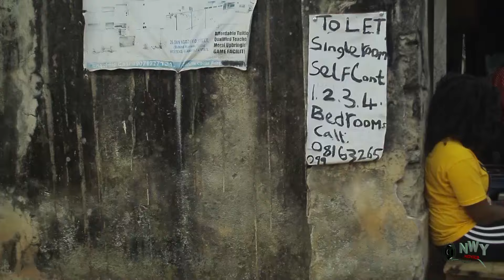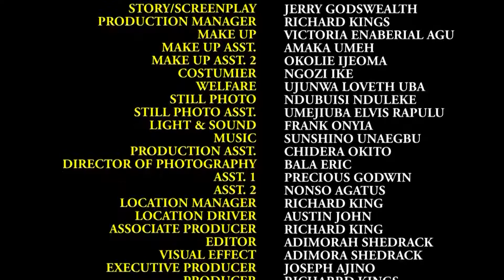HIS NUMBER ONE (NEW HIT MOVIE) - BRYAN OKWARA,RACHAEL EDWARDS,CHINENEYE ULAEGBU LATEST NOLLY MOVIE